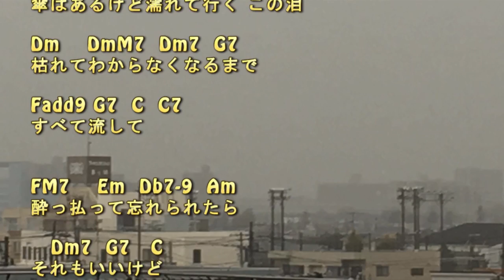泪雨／ ますもとただひさ（BJ） 新曲No.2419 コード付き 弾いてみてください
ほのぼのアコースティック・サウンドメーカー「舛本忠久（ますもとただひさ）ＢＪ」が今日アップした曲は2419番目の曲【泪雨】です。

‹使用楽器›
KOALOHA コンサートウクレレ